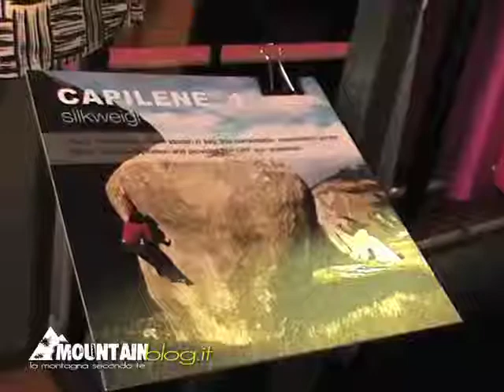Patagonia - Intimo Capilene